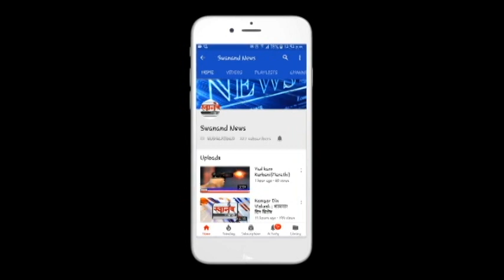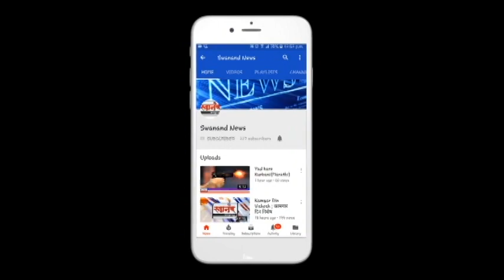१३ वी आखिल भारतीय पोलिस नेमबाजी स्पर्धा संपन्न ! पुणे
SEND ME STUFF:

Near B.K.No.1416,
Maratha section - 32,
Ulhasnagar - 421004,
Dist. : Thane,
Maharashtra,
India